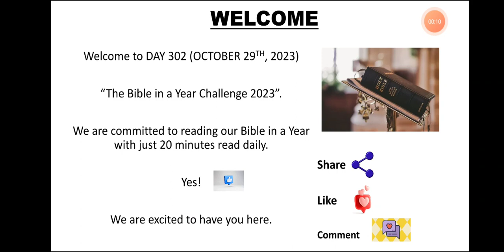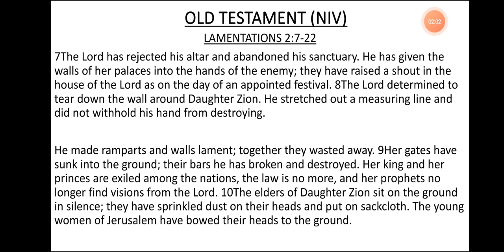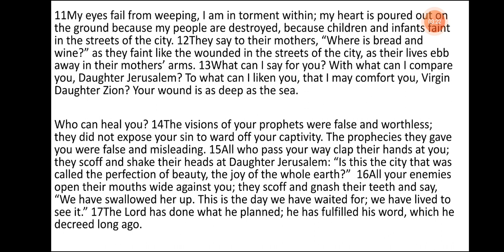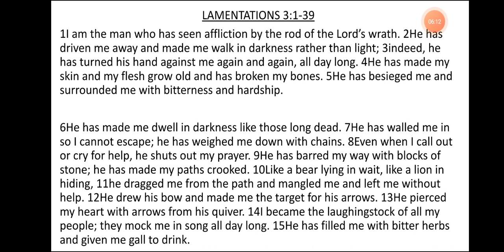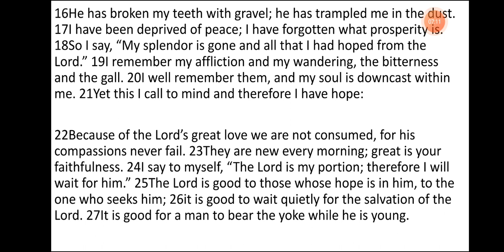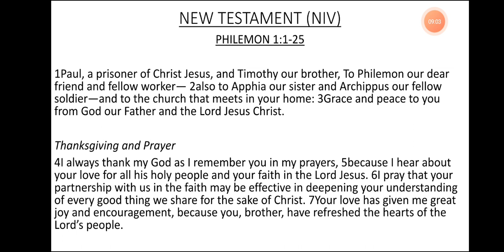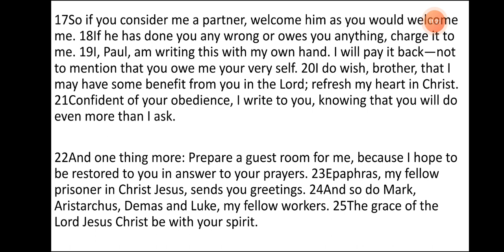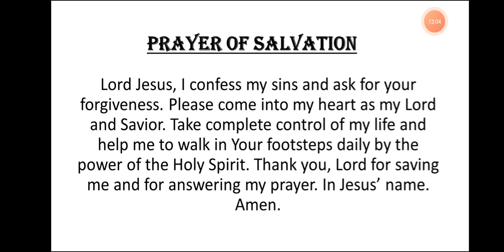DAY 302- OCTOBER 29th, 2023. BIBLE IN A YEAR CHALLENGE